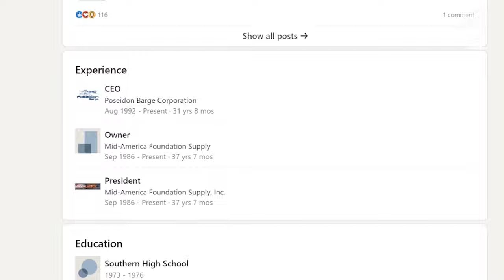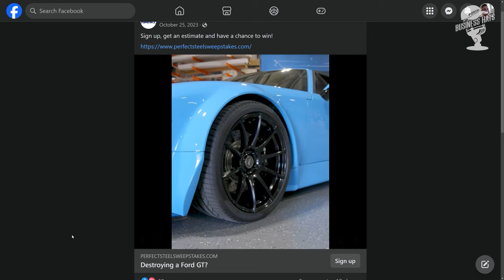The Business Of Metal Roofing: Perfect Steel Solutions, Austin Fain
Roofing Insights Amazon Store:
Insights:
00:00 - Intro
01:11 - Austin's background
03:13 - Did you grow up rich?
04:52 - Did you learn business from your dad?
06:48 - Playing Rugby. Rugby in the USA
10:08 - Being big and traveling
11:37 - Pros and cons of being bigger
13:48 - Lessons learned from Rugby?
15:25 - Do you consider yourself "self made"?
18:01 - How did your parents raide you? Lessons instilled?
23:07 - About Perfect Steel Solutions. Role as owner.
24:42 - Longest an employee has worked for you?
25:14 - What do you do if an employee isnt working out?
25:49 - Hard to find good employees?
27:29 - Why specialize on only one product?
31:47 - Secrets to success?
35:04 - Why be so generous? Business strategy or character?
37:53 - How much would you say you work for week on average?
40:18 - Living at warehouse in an RV
43:42 - Kidney transplant story
49:01 - What are you the most proud of?
51:58 - Darkest moment? Lowest point?
56:54 - Buying peoples' junk
01:00:07 - Giving away a car
01:03:21 - Immigration in roofing industry
01:09:56 - does wage disparity affect performance?
01:15:38 - How to introduce people to the trades?
01:18:26 - Unions?
01:23:44 - Solar?
01:28:10 - Why do you think net metering is being cancelled?
01:29:48 - Financing Roofs
01:32:33 - Why do you rely on canvassing
01:36:18 - Common mistakes roofers make
01:39:44 - Do you agree underlayment is what truly keeps the roof dry?
01:47:03 - Business advice for Dmitry?
01:48:52 - split between good and bad contractors?